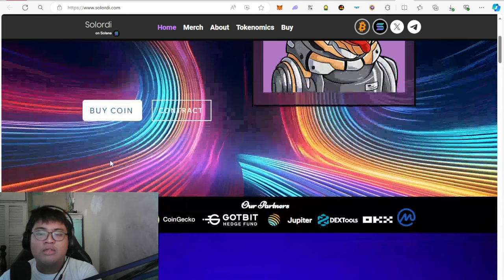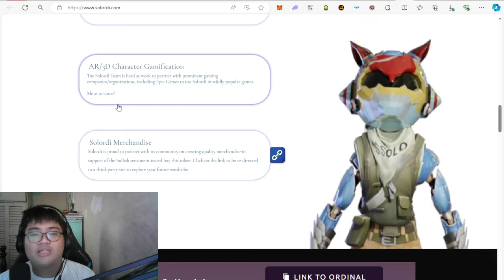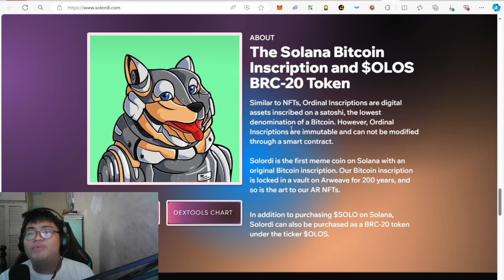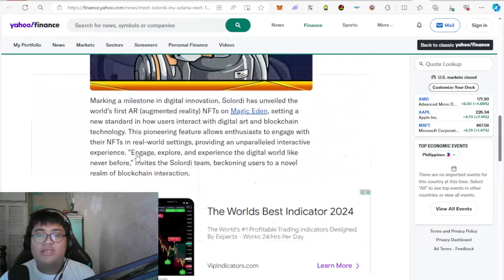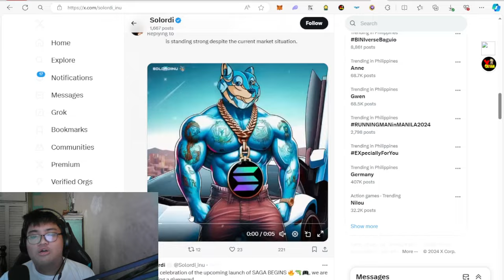SOLORDI - THE NEXT BEST & BIG MEME COIN ON SOLANA!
ℹ️More infoℹ️:
Solordi ($SOLO) first Bitcoin ordinal inscription on Solana. Gaming project working with Solana labs, backed by Gotbit HedgeFund.

Game is built on unreal engine 5. Game allows people to earn crypto for playing.

Telegram: @Insaneatcrypto or @Insaneoncrypto1, @Insaneoncrypto2